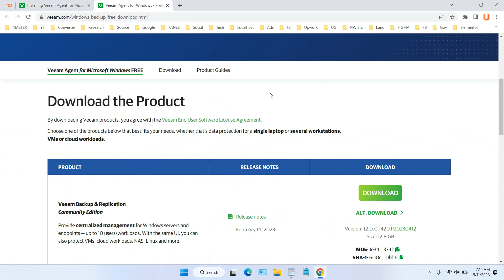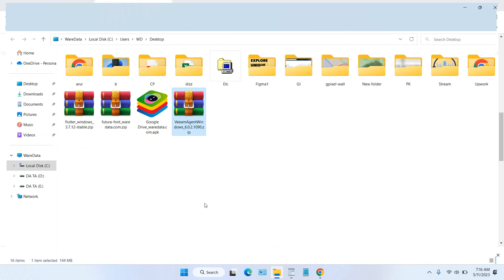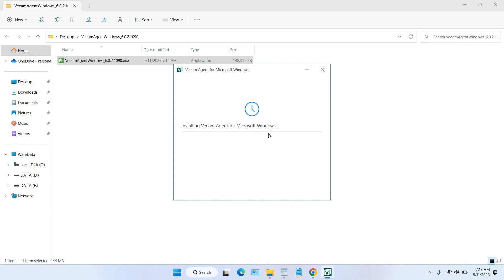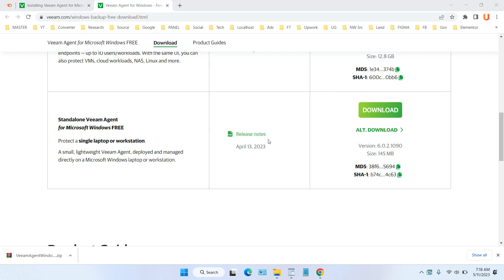How to Install Veeam Agent for Windows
Tutorial how to install veeam agent for windows. Veeam Agent allows you to have full control over data protection on your servers and workstations, ensuring the security and availability of your critical data. With powerful backup, recovery and protection features, Veeam Agent helps protect your data from loss and minimize the negative impact of a system failure or malware attack.